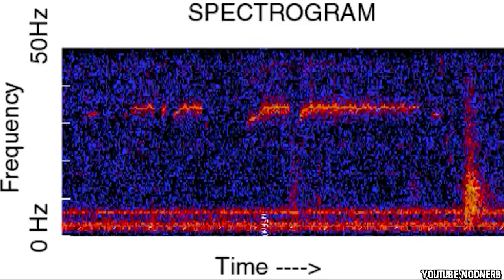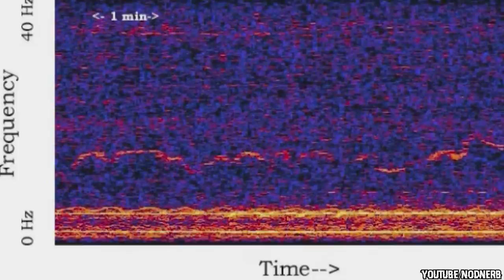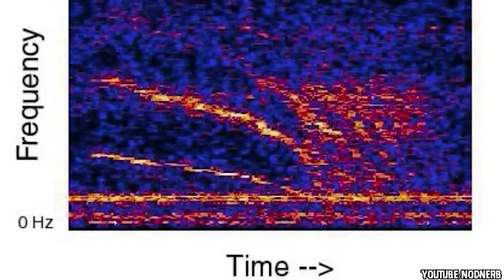Top 10 Terrifying Underwater Sounds You Shouldn't Listen To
Dive into the deep end with our chilling video, "Top 10 Terrifying Underwater Sounds You Shouldn't Listen To"! 🌊🔍 We're plunging into the ocean's depths to bring you the most terrifying sounds ever recorded underwater. From the eerie to the downright horrifying, these sounds will leave you with goosebumps. 👍

Time Codes:
0:00- Intro
0:35- The Bloop
1:44- Julia
2:54- The Train
3:52- The Whistle
4:57- Slow Down
6:03- Upsweep
7:08- Challenger Deep Moans
8:02- A Sea Monster?
8:52- The Ping
10:02- The Devil's Cauldron